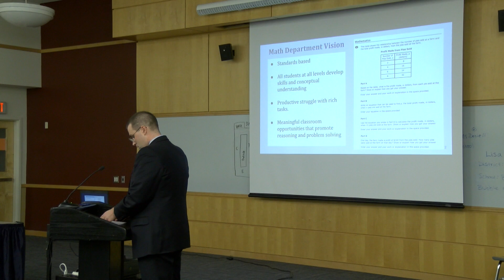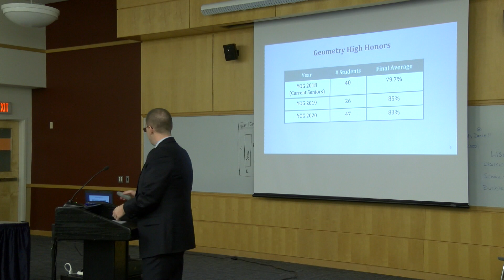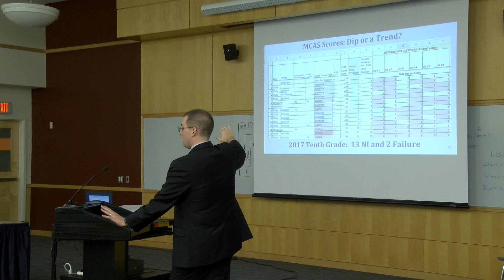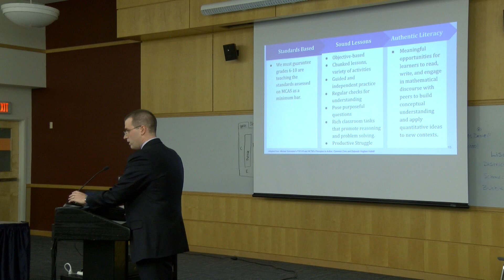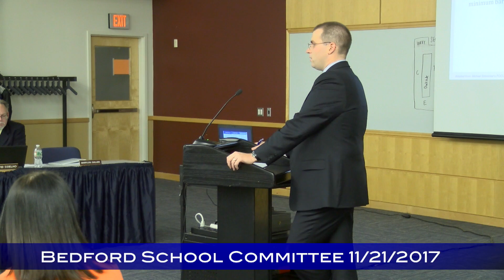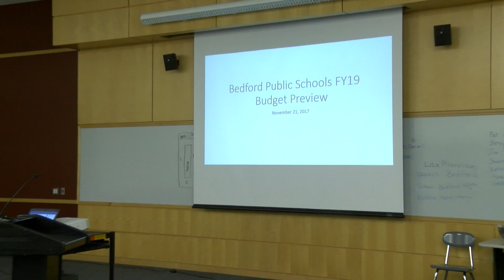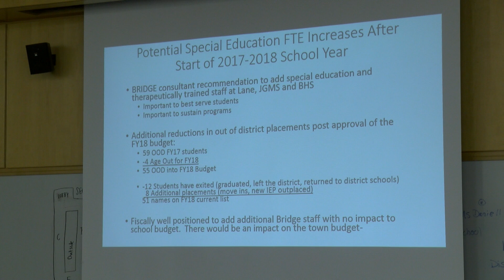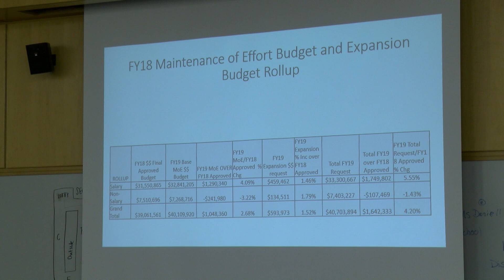Bedford School Committee Meeting 11/21/2017